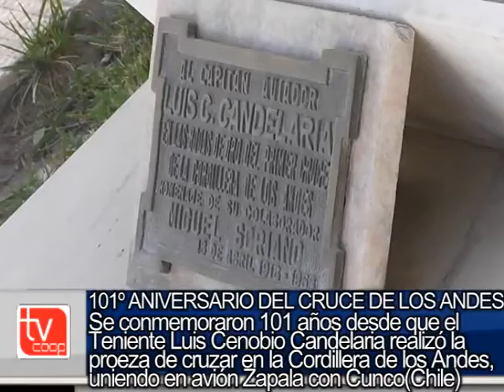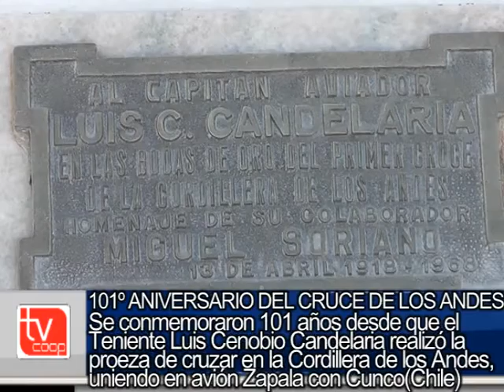Tte Luis Candelaria 101 años del cruce aereo de los Andes Zapala